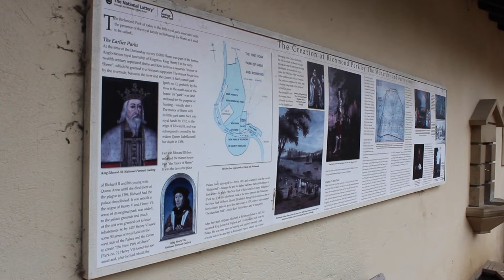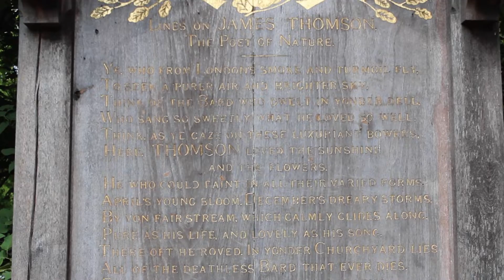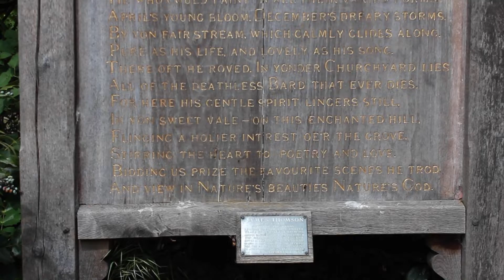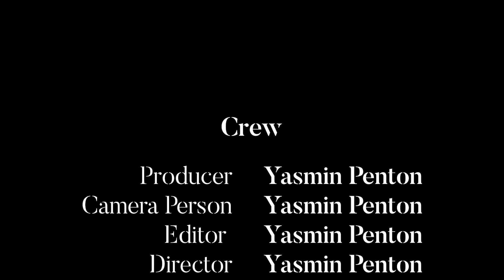The History of Richmond Park